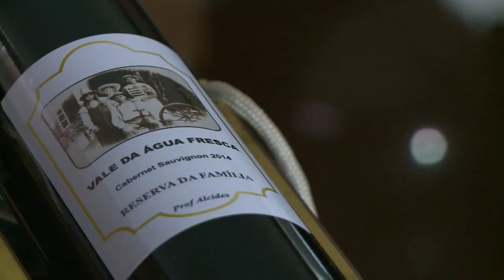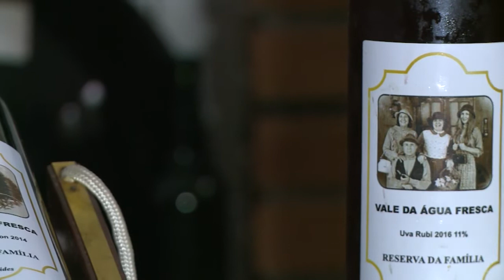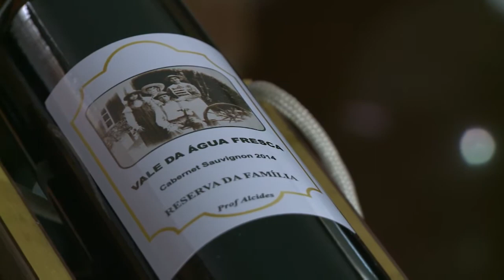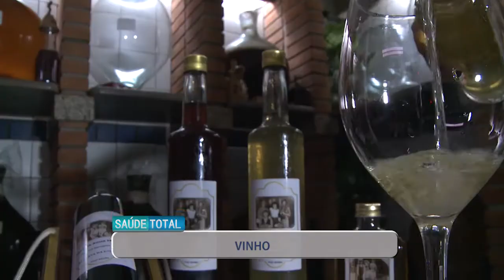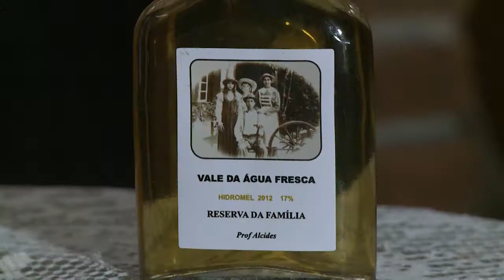SAUDE TOTAL PGM 275 VINHO